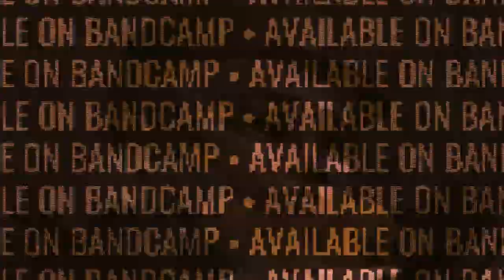The Forgotten Grift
Perhaps the last Grift for now...